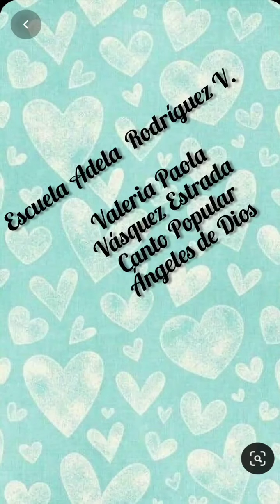Canto - Valeria Vásquez Estrada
Participación en el Festival Regional Virtual: Las Artes como medio de expresión en tiempos adversos
Nombre de la persona estudiante: Valeria Vásquez Estrada
Nombre de la obra musical: Ángeles de Dios
Escuela Adela Rodríguez Venegas
Circuito 05
Dirección Regional de Educación Puriscal